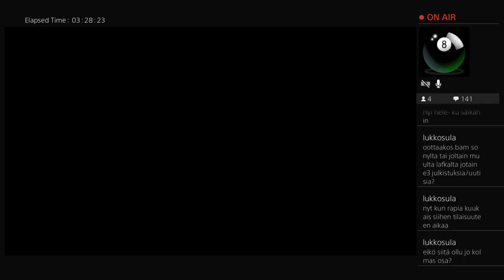[BamXtreme] UC4 Crushing: Ylös, ulos ja uusiin maisemiin, osa 15